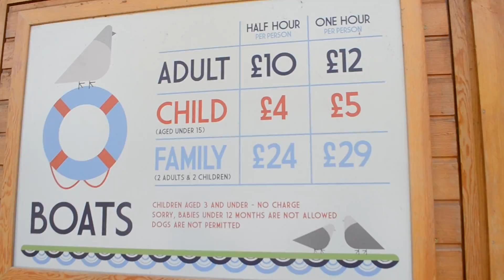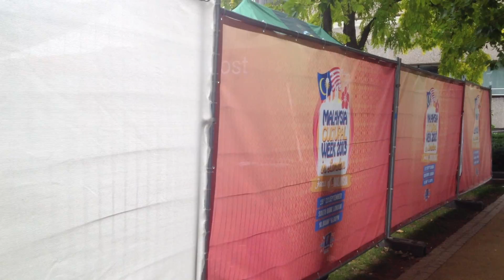Document Your Life; September | EricaCookies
possibly the best month of my life, in which i am back in london, go to the itunes festival, my birthday is a thing, i visit la touquet in france, go to cambridge and more things

I do not claim to own or to have created the music used in this video.